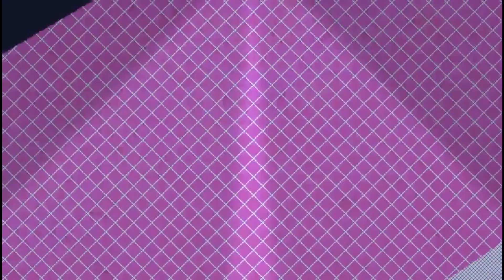របៀបធ្វើទឹកឈាម Ark survival💉/ How to make Medical Brew Ark survival💉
សួស្តីអ្នកទាំងអស់គ្នាកុំភ្លេចជួយSubscribe Channelរបស់ខ្ញុំផង🤧
ខ្ញុំមានការធ្វើវីដេអូផុសជារៀងរាល់ថ្ងៃ🙏❤️.

អ្នកទាំងអស់គ្នាគឺជាដង្ហើមរបស់ខ្ញុំ❤️ អគុណសម្រាប់ការគាំទ្ររបស់អ្នកទាំងអស់គ្នា❤️🥰។ ខ្ញុំនឹងខិតខំរកអ្វីដែលថ្មីៗហើយប្លែកៗយកមកជូនអ្នកទាំងអស់គ្នាទស្សនា🥰❤️។ ខ្ញុំស្រលាញ់អ្នកទាំងអស់គ្នា❤️🥰🙏

Device Name: Oppo F9
Ram :6GB
អរគុណសម្រាប់ការទស្សនាវីដេអូ😉❤️

បើចូលចិត្តកុំភ្លេចSubscribe ម្នាក់មួយផង❤️😉
By: LeeXin